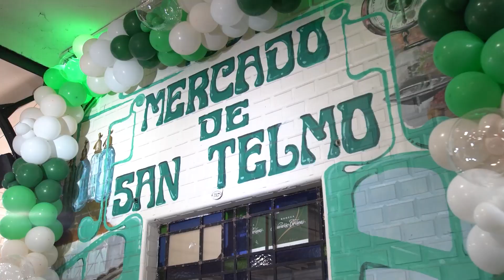Rixner 2024 - Rixner DMC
In Rixner DMC we know what you are looking for in your next travel. Discover everything Argentina has to offer and enjoy unique experiences by choosing us!

hashtag#sustainableagency hashtag#creativeagency hashtag#creativeideas hashtag#events hashtag#liveevents hashtag#eventorganisers hashtag#corporateevent hashtag#conferences hashtag#travelplanner hashtag#meetingplanner hashtag#tourismindustry hashtag#tourists hashtag#travelindustry hashtag#innovation hashtag#culture hashtag#eventsindustry hashtag#southamerica hashtag#argentina hashtag#visitargentina